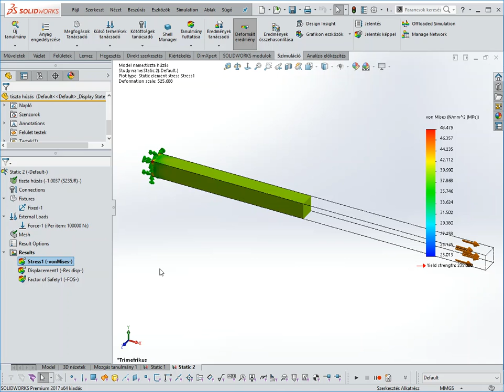VEM szilárdtest reakcióerő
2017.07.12-i  Mechanikai házi feladat megoldásához c. blogbejegyzésünkhöz kapcsolódó videó.